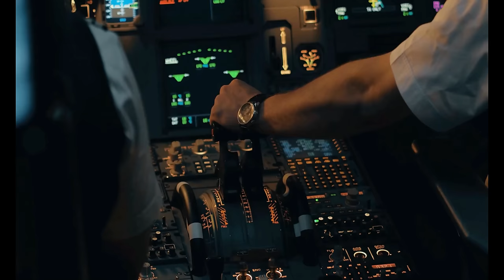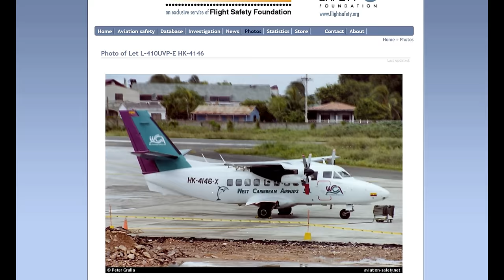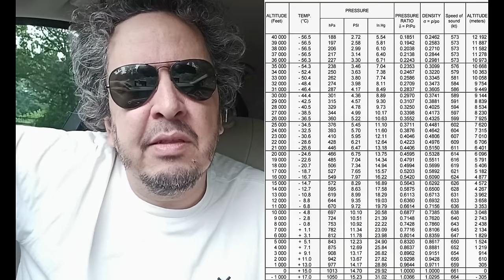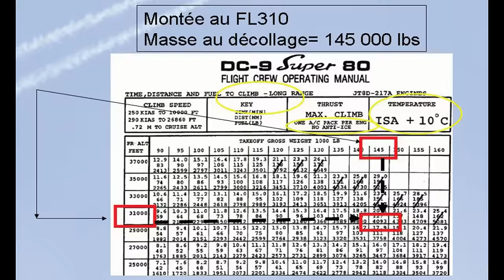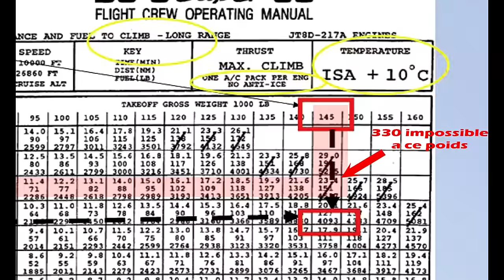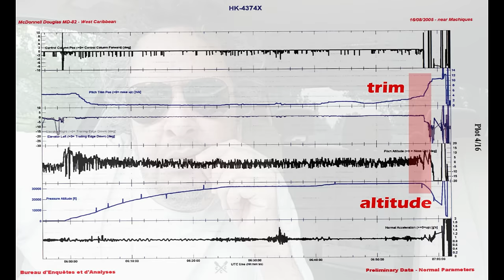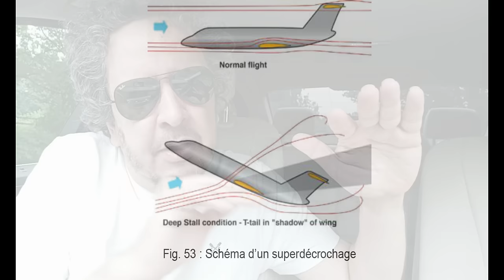West Caribbean vol 708 - A Tombeau Ouvert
Les ingrédients d’un désastre annoncé :
- Une compagnie aérienne en faillite larvée au point que les aéroports refusent de livrer le carburant
- Des équipages non payés depuis des mois
- Des pilotes peu expérimentés avec un avion ancien nécessitant beaucoup de connaissances pour être exploité correctement
- Un copilote de 21 ans qui n’ose pas trop contredire le commandant de bord
- Une météo épouvantable
- Décollage après minuit…

Le vol West Caribbean Airlines n’arriva jamais à sa destination (Fort de France). Il s’écrasa dans un terrain boueux alors qu’il survolait le Venezuela. Bilan : 160 morts.